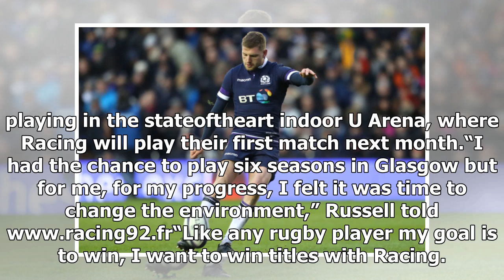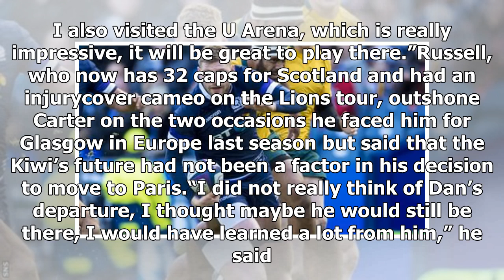TOP NEWS - Finn russell ' can't wait ' to join racing 92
TOP NEWS HEADLINES DAILY - TOP NEWS - Finn russell  cant wait  to join racing 92

READ MORE Scotland hunting down Springboks in world rankings The 25yearold confirmed earlier this month he will be leaving Glasgow when his contract runs out in May and, while it was well known that Racing 92 were to be his destination, it was set in stone yesterday as the playmaker gave an interview for the club’s website. Russell has been a key figure in Scottish rugby’s recent renaissance and at the weekend he produced another worldclass display as Scotland stunned Australia 5324.With All Bla...